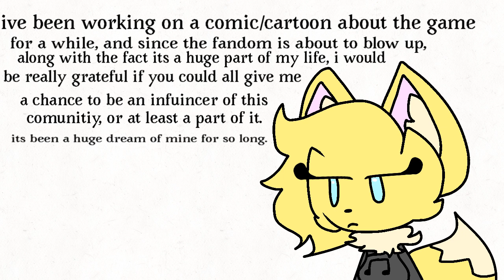Hello banjo kazooie fandom!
Oh my god youtube won’t let me put a Fucking description they have deleted it over 5 times I wrote a FUCKING MULTI PARAGRAH THING ON THE CHARACTERS GOD DAMNIT